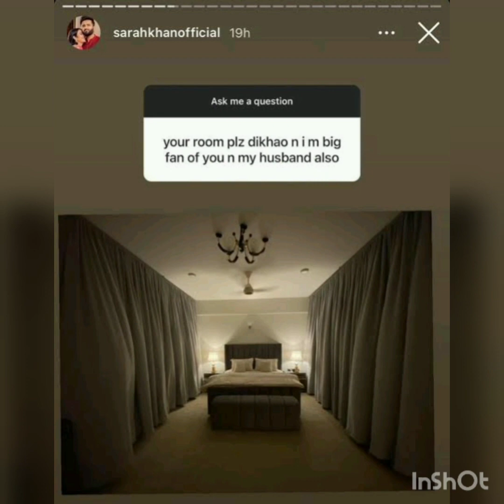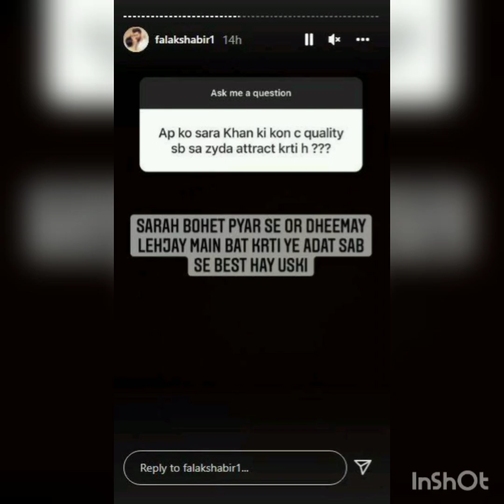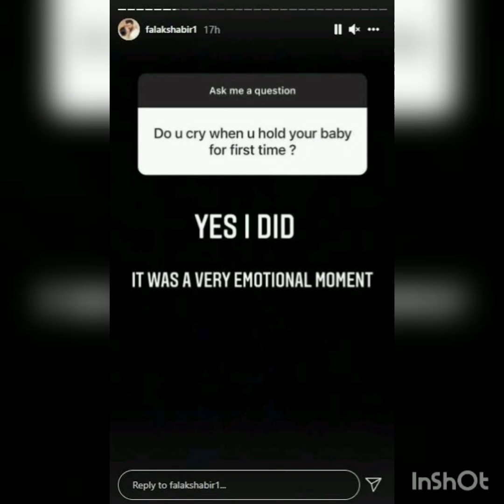FalakShabbir talk about his life😍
falak shabir interview
falak_shabir interview
falakshabirsongs videos
aiman minal sister in law eidi

bakhtawar bhutto celebrating her sons grand birthday